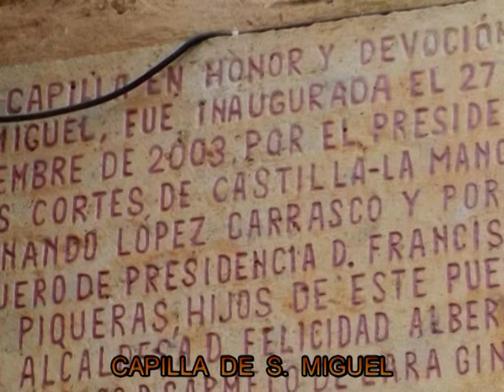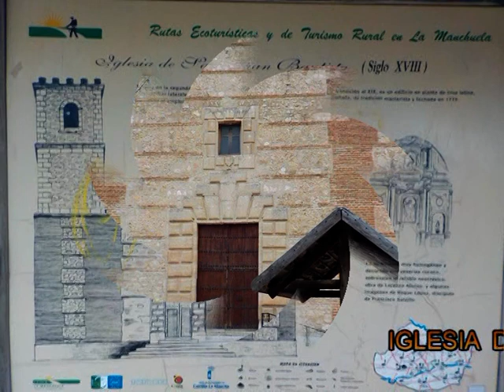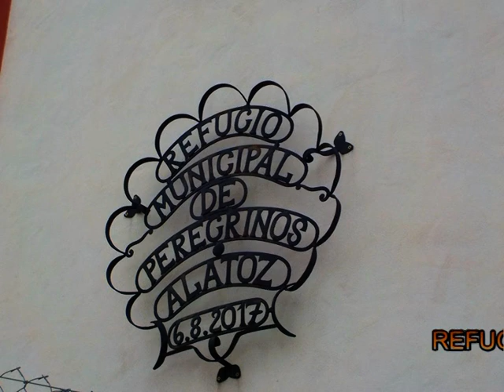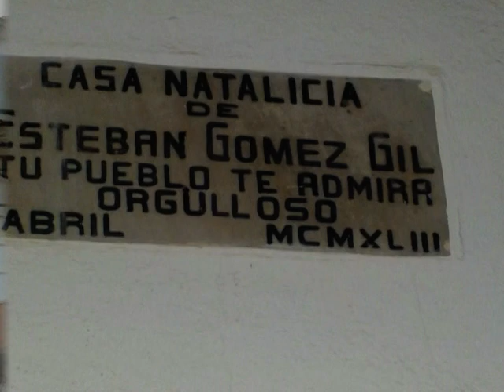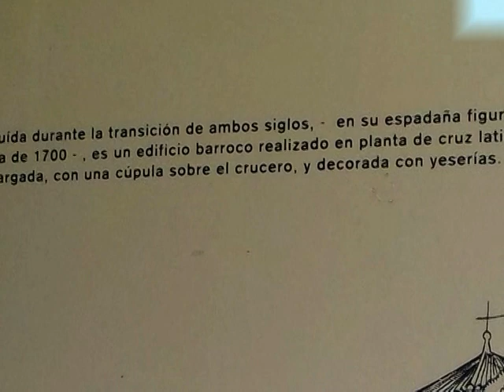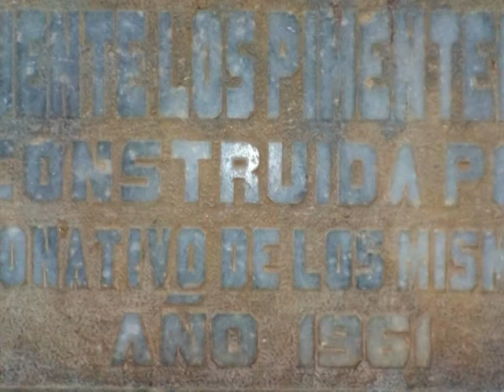TURISMO POR ALBACETE I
Callejeando por Abenjibre - Alatoz y Carcelén